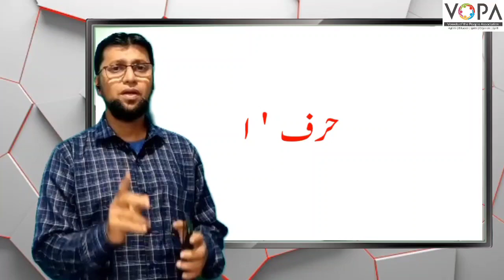FLN | Urdu | Chap No.1 | اردو پڑھنا | ا ، و ، ی ، ے | V1 | V-School